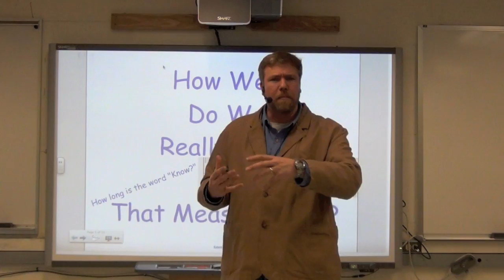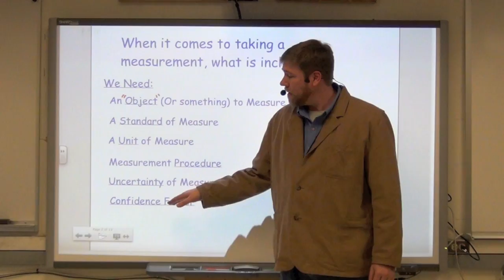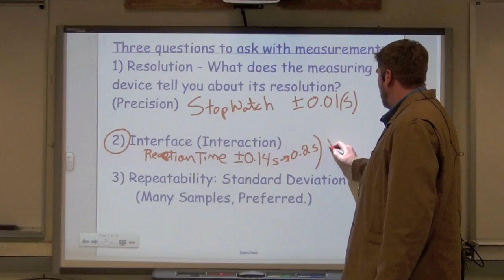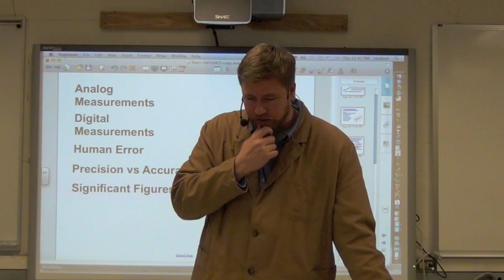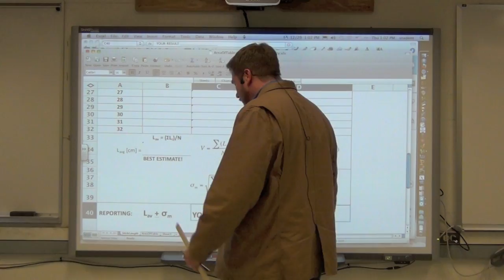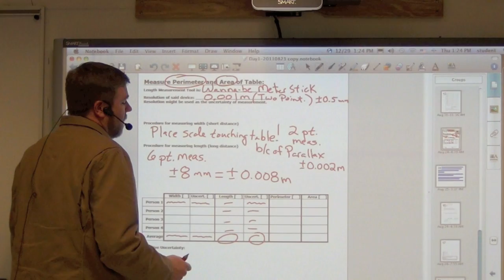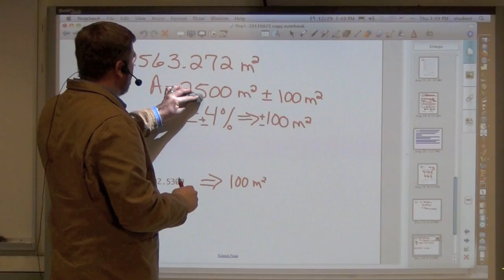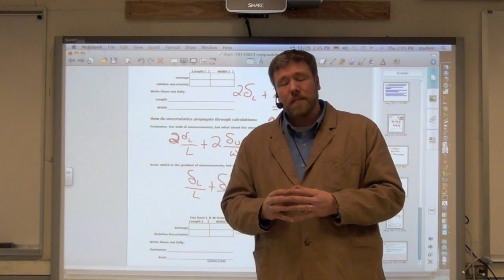Measurements, Uncertainties, and Error Propagation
Measurements, Uncertainties, and Error Propagation are discussed as an introductory lab. The lab manual has the "transcript" that matches this video. The video was not rehearsed and is only slightly edited.